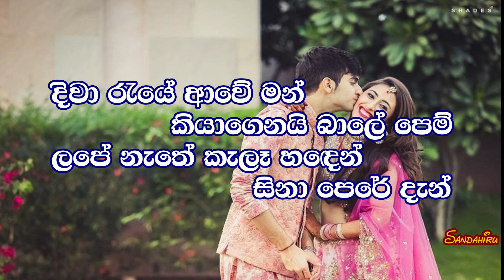Dakina Dakina Wele Karaoke (without voice) දකින දකින වෙලේ ..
Dakina Dakina Wele Karaoke without voice
Artists : Latha Walpola & Dharmadasa Walpola